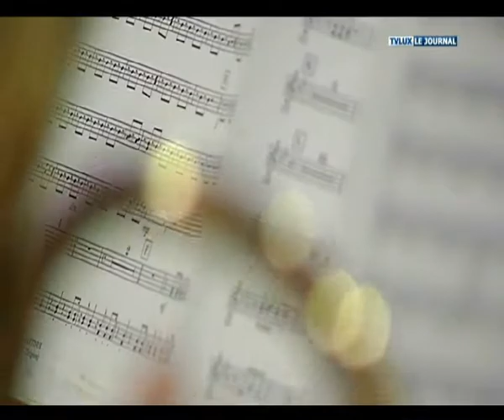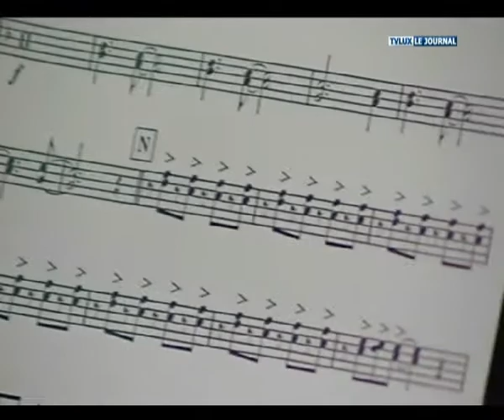Reportage de TV Lux: Répétition du concert des Géants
TV Lux a réalisé un reportage sur les répétitions du concert de ce weekend.
Comme vous pouvez le voir, motivation et rigueur sont au rendez-vous!
Nous attendons donc les amateurs ces 6 et 7 octobre à la salle des sports de Clairefontaine pour savourer le fruit de leur travail.